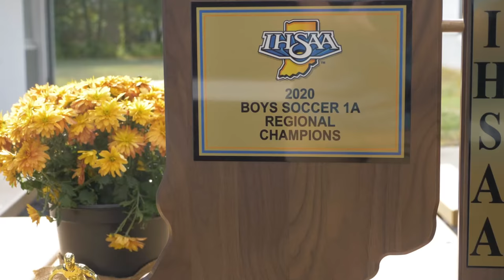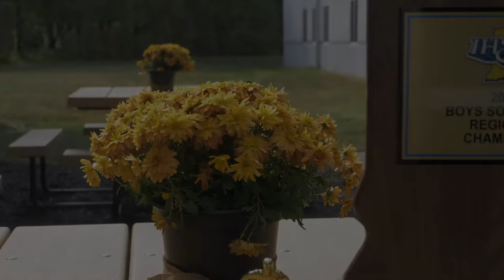Weekly Recap | October 23, 2020 | Heritage Christian School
It was a short week - but still a great week - at Heritage. Here's a quick recap of sights around campus.